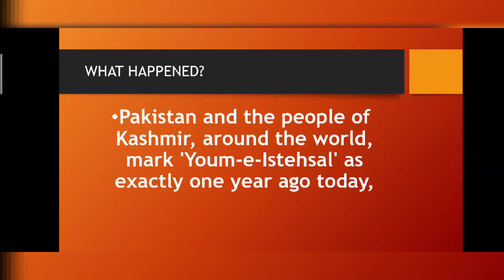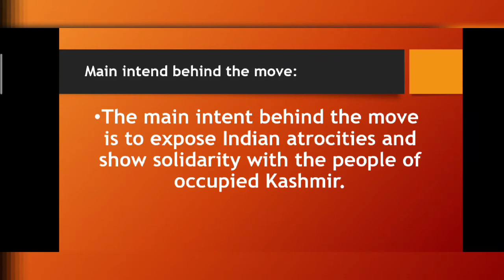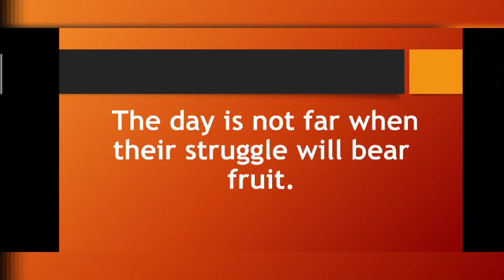Youm e Istehsal | 5 August